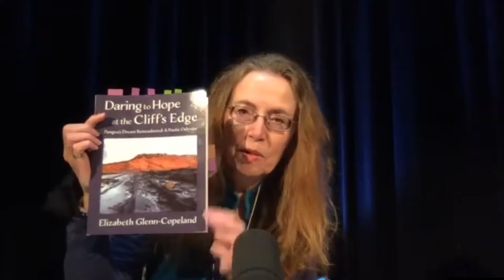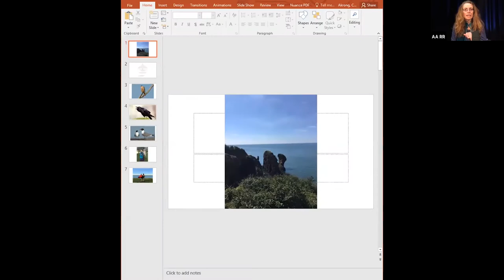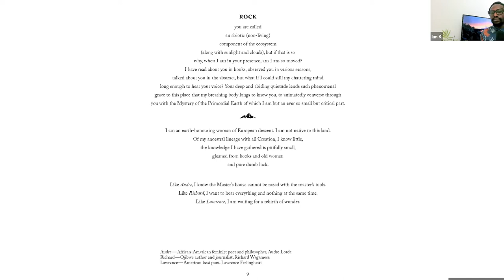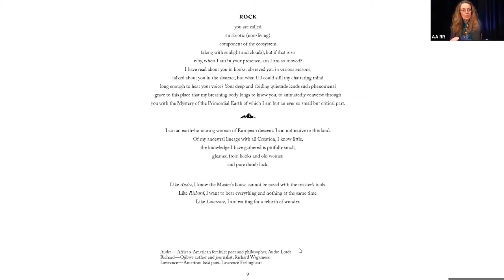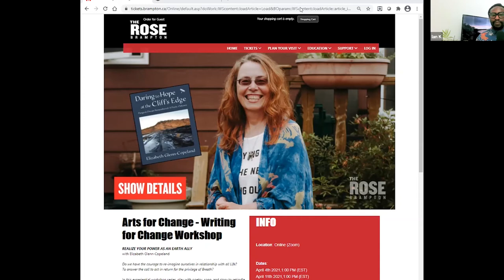Writing For Change: Author Reading with Elizabeth Glenn-Copeland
ELIZABETH GLENN-COPELAND IN CONVERSATION WITH IAN KETEKU

Sharing from her book of narrative eco-poetry, poet/activist Elizabeth Glenn-Copeland is joined by spoken-word artist, Ian Keteku in a dynamic forum to lay the groundwork needed to realize our collective creative power as Earth Allies.

Part of The Rose Brampton's Lifelong Learning series: Arts for Change.

A collaboration with Ships Company Theatre (Parrsboro, NS) and The Rose Brampton. With financial assistance from the Canada Council of the Arts through the Writers' Union of Canada.